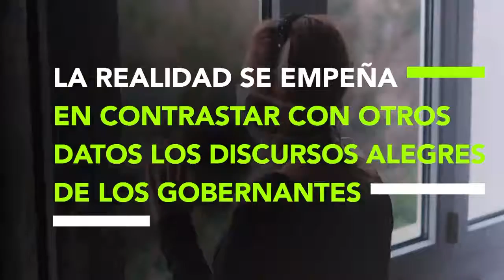La realidad se empeña en contrastar con otros datos